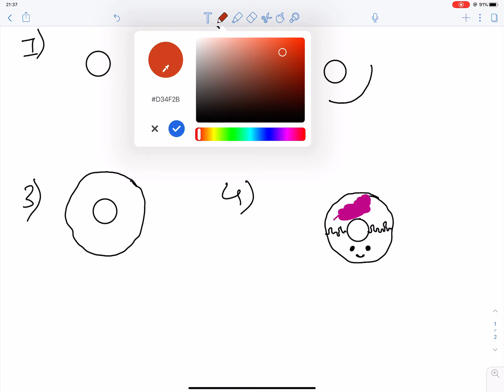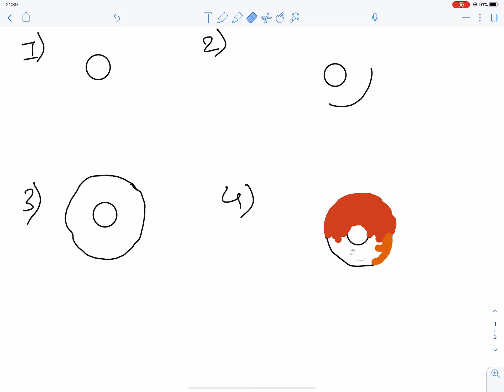how to Draw Donut | Drawing for beginners | LKG | UKG | contributor : Laxmi mahatara